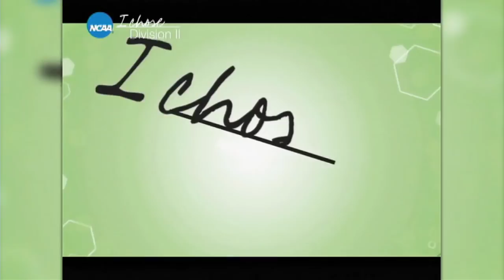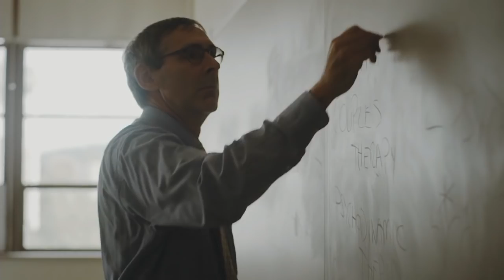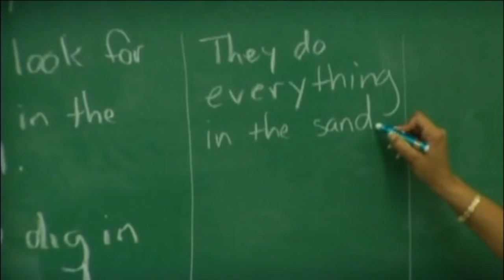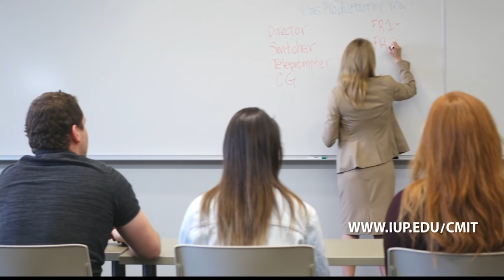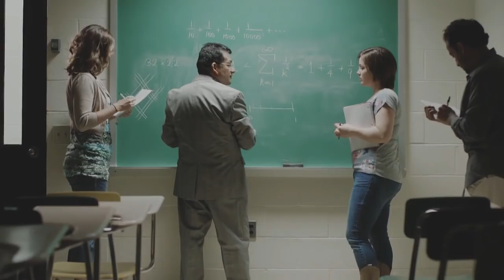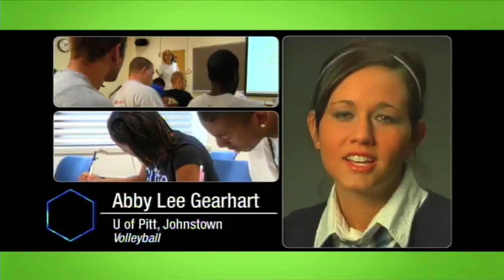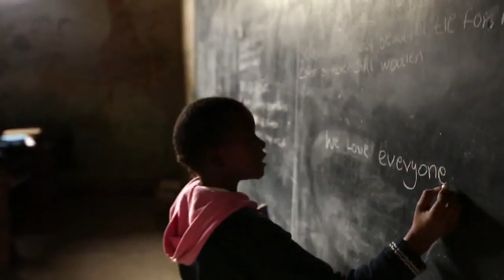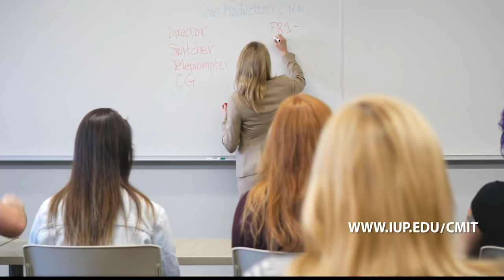MHU vs IUP Women's Basketball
The Mercyhurst Lakers take on the IUP Crimson Hawks from the KCAC